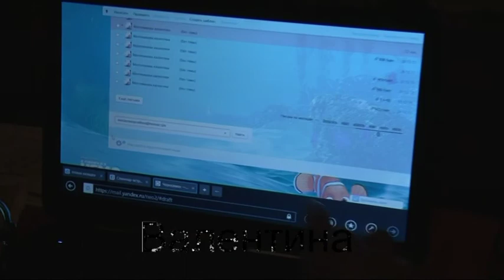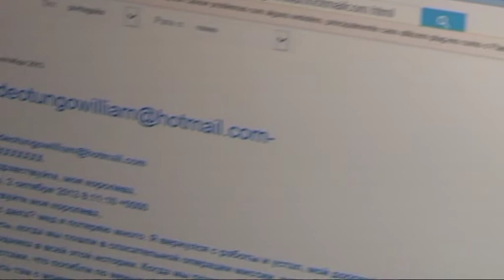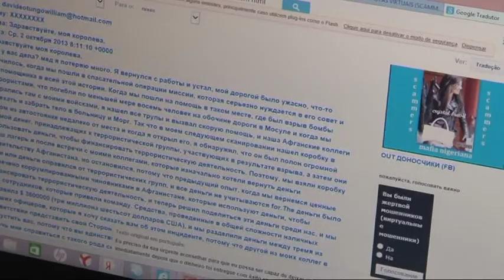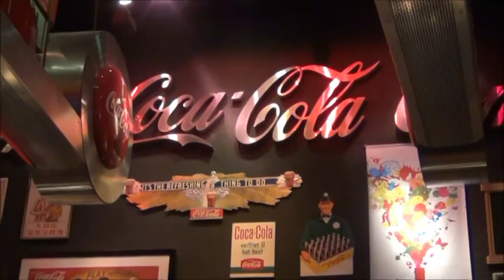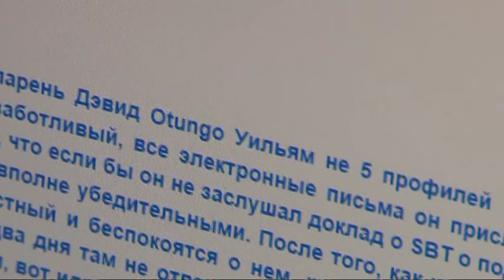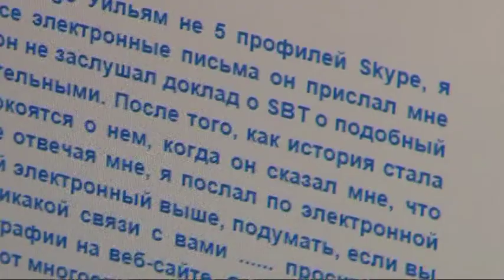Камышанку обманул интернет мошенник. Развод на деньги